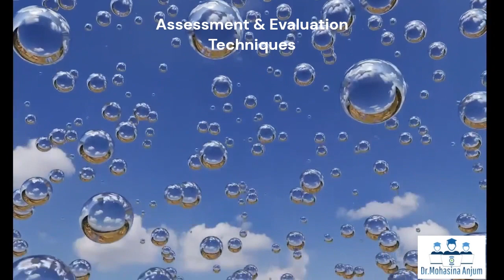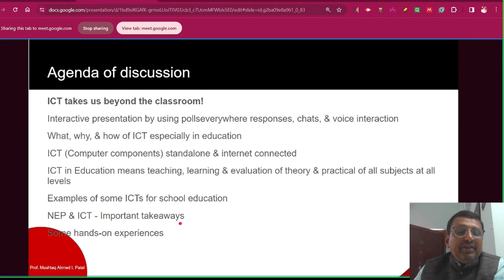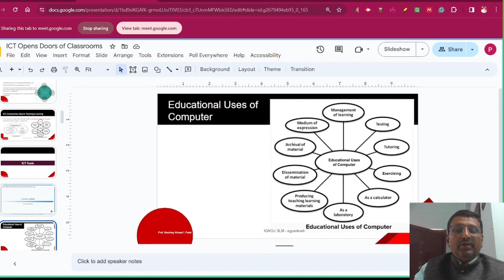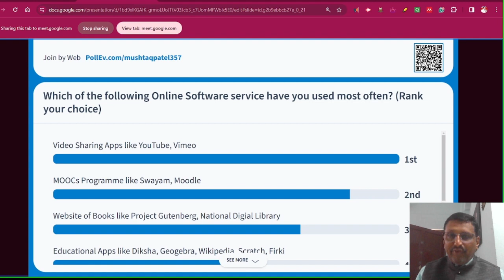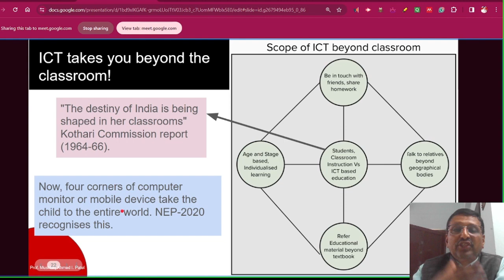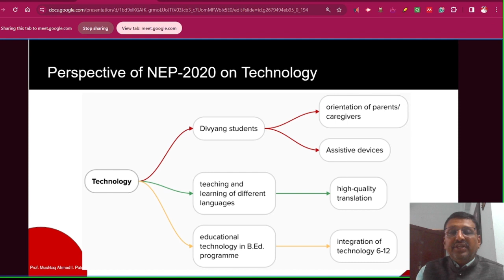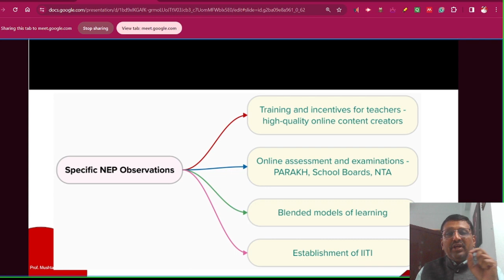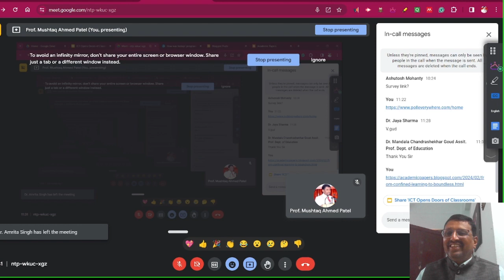From Confined Learning to Boundless Exploration: ICT Opens Doors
Tired of the four walls of a classroom?  This video explores how Information and Communication Technologies (ICT) can revolutionize education!

Inside you'll find:

How ICT takes learning beyond the classroom with interactive presentations using polls, chats, and voice features.
A breakdown of ICT, including its components, standalone and internet-connected applications.
The exciting world of ICT in education: teaching, learning, and evaluating all subjects, at all levels, with theory and practical application!
Examples of real-world ICT tools used in schools.
Key takeaways on the National Education Policy (NEP) and its connection to ICT.
Plus, we'll show you some hands-on ICT experiences!
Get ready to unlock a world of boundless exploration with ICT!